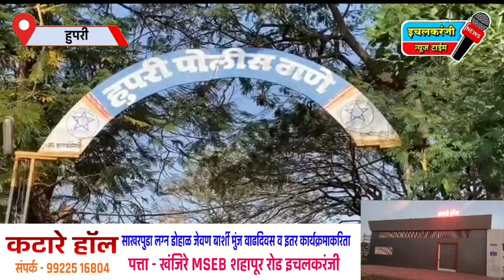हुपरीत गांजाचे सेवन करताना दोघांना पकडले